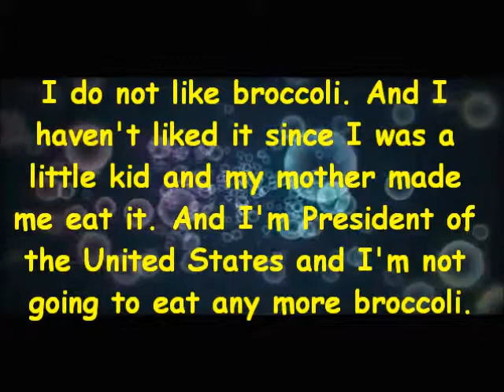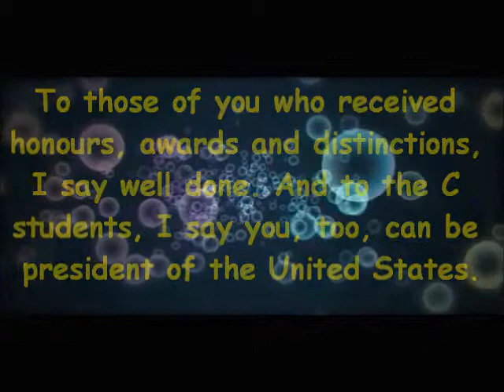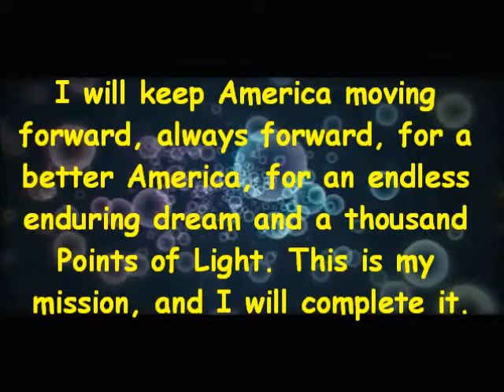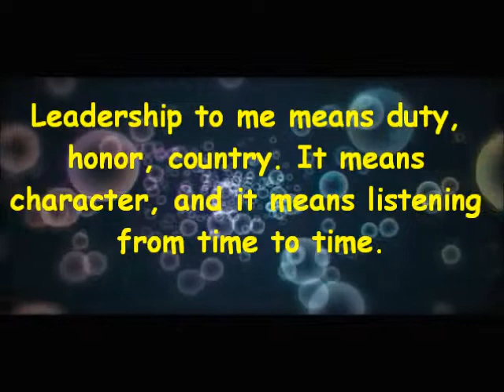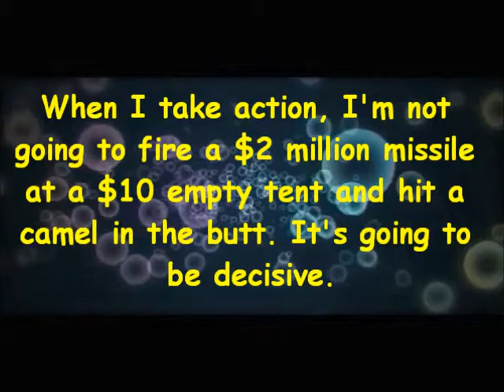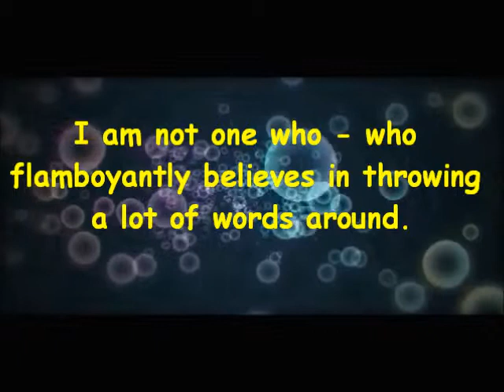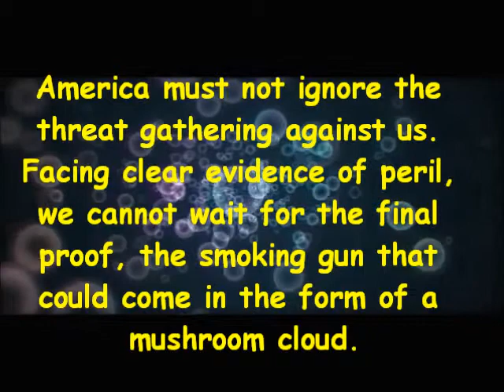BYB Bush Whacked FC